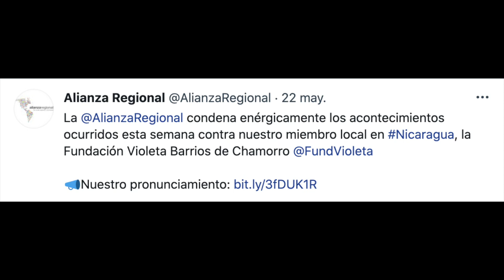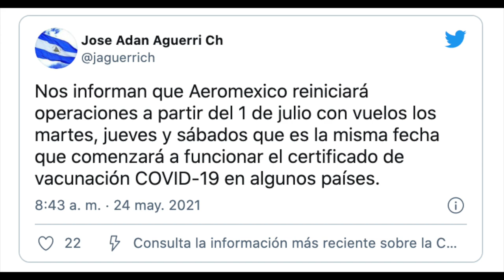«El Puma» tilda de «delincuentes» a los «dictadores» de Nicaragua, Cuba y Venezuela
El cantante de origen venezolano, José Luis Rodríguez, mejor conocido como El Puma, tachó de delincuentes y dictadores a los regímenes de Cuba, Venezuela y Nicaragua. En entrevista al programa mexicano “El minuto que cambió mi destino”, el artista describió el socialismo del siglo XXI como un «bodrio lleno de demonios»